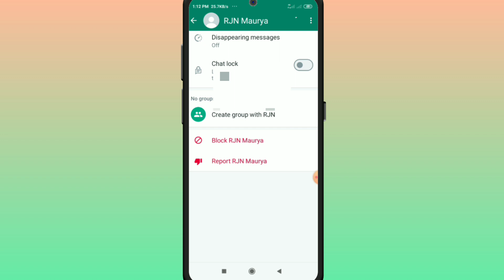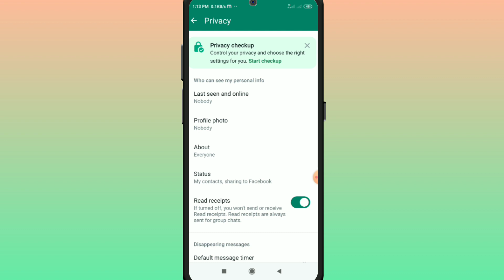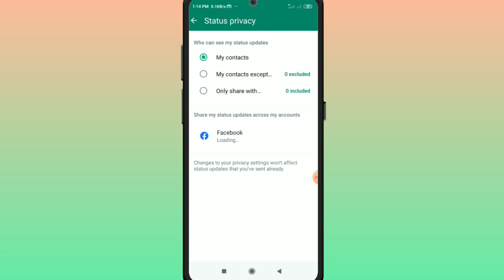Friend Ka Whatsapp Status Nahi Dikh Raha Hai | Whatsapp Par Status Nahi Dikh Raha Hai